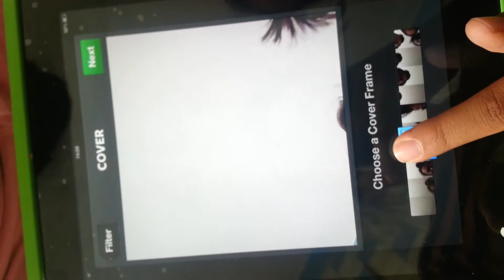Freaks on instagram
This is how we bond